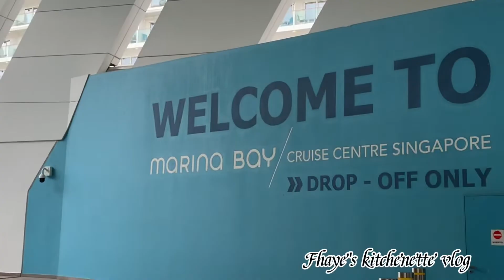Dream cruise escapade/4 nights/ Part 1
enjoying the scenery and relaxing for a while relieving stress and of course eating non stop.DreamCruise escape relaxing singapore (@fhayeskitchenettevlog7925)